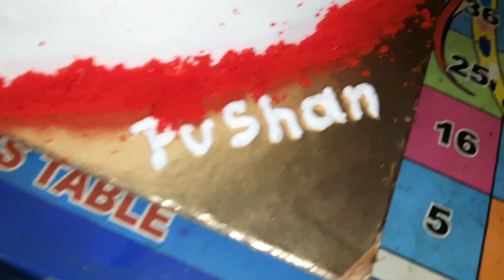Finally celebrated our Love Anniversary | 10 Years Completed | একসাথে কাটালাম দিনটা | Vlog 18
Hi Guys,
Welcome to our Bengali Vlog Channel. We are a Full Time Fashion, Beauty, Food and Lifestyle Blogger/ Youtuber from Chinsurah.
On this Vlog Channel we will sharing our uncut life with you people.We kept our personal life away from YouTube for all these years but now We want to share our Daily Happy Moments with you guys through our Vlogs.

Mou Cake And Bake House

Love,
Puja & Shantanu